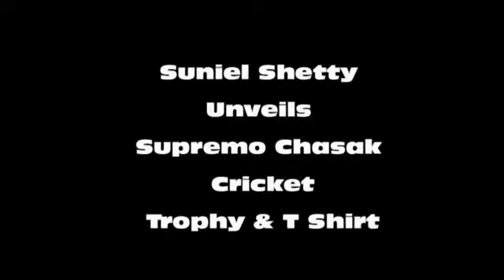Suniel Shetty Unveils Supremo Chasak Trophy n T Shirts